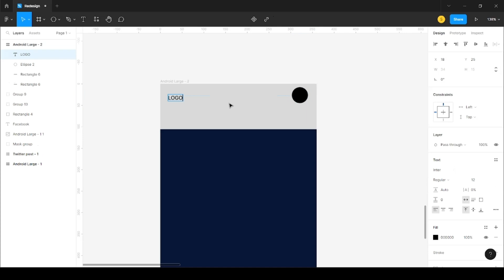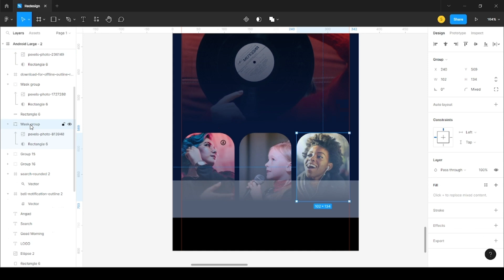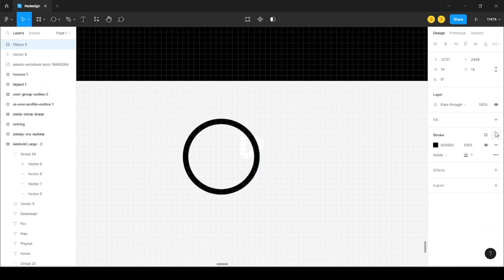Building a Music app with figma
Today we are going to create a website which will be a nice one page website. Hope you will like this video.